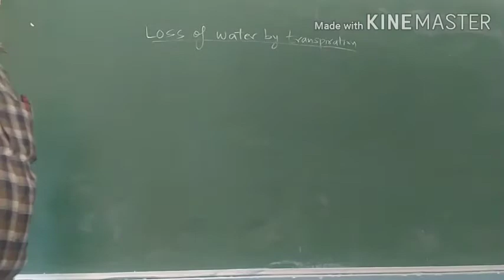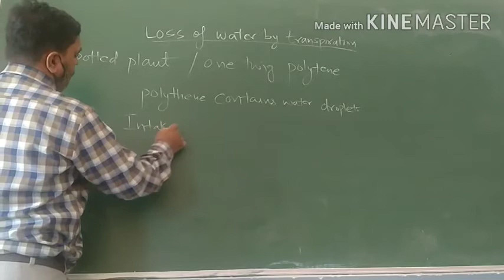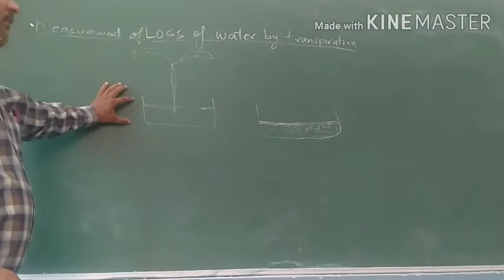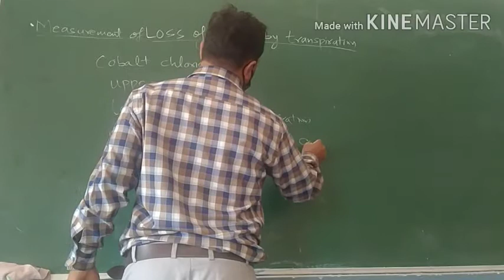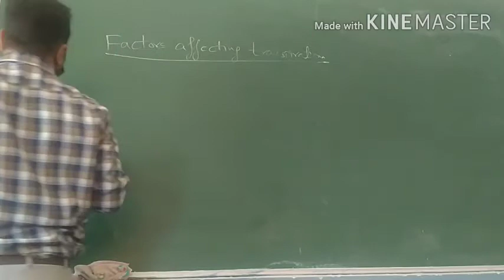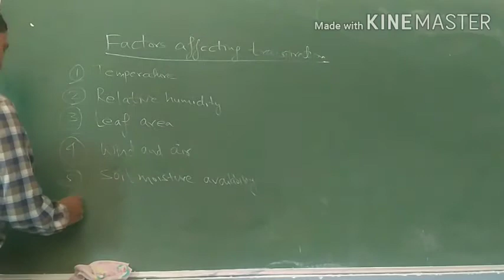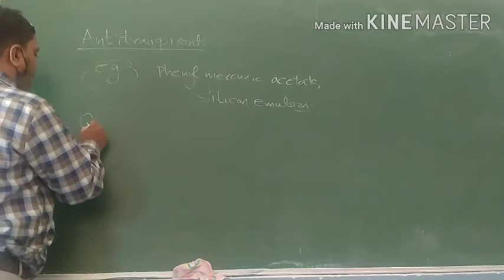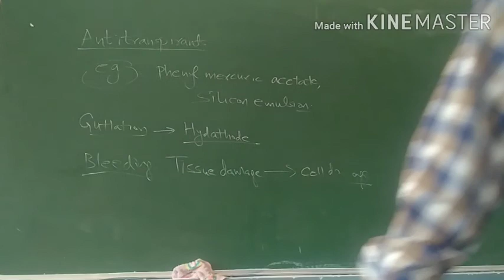Transpiration part 2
Transpiration